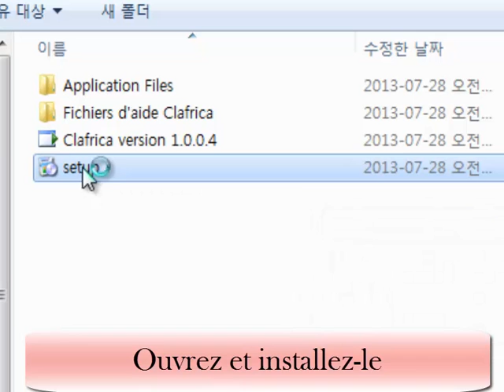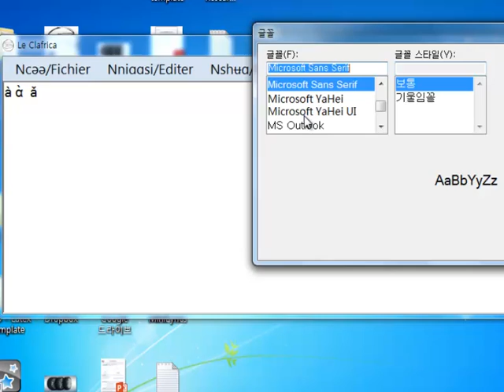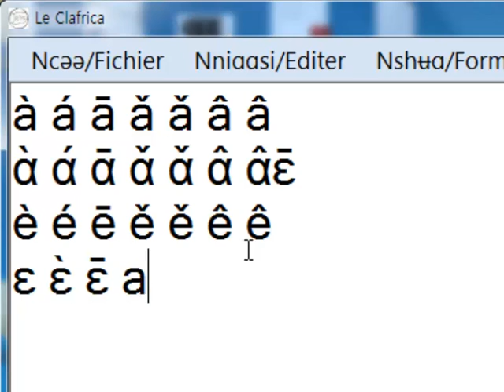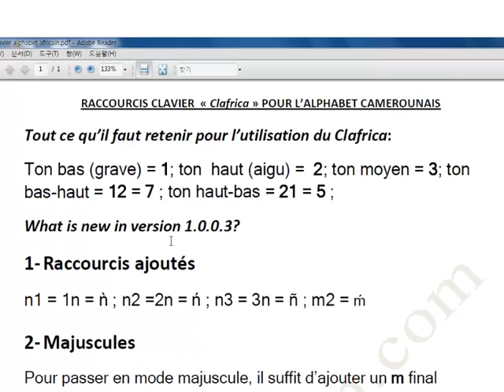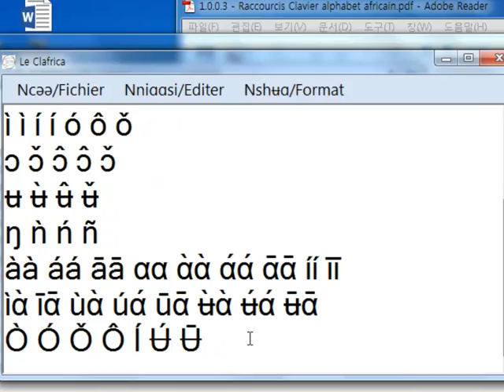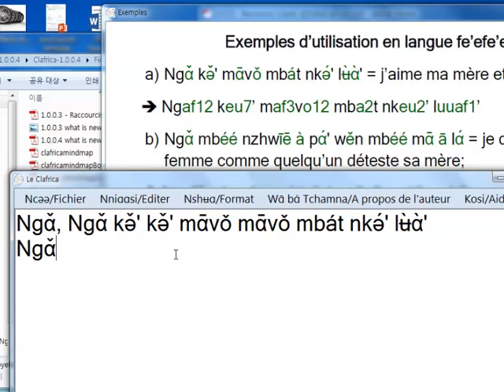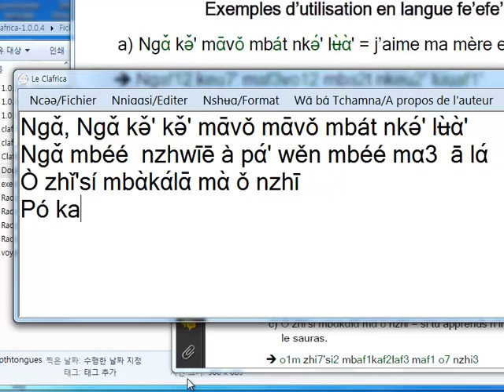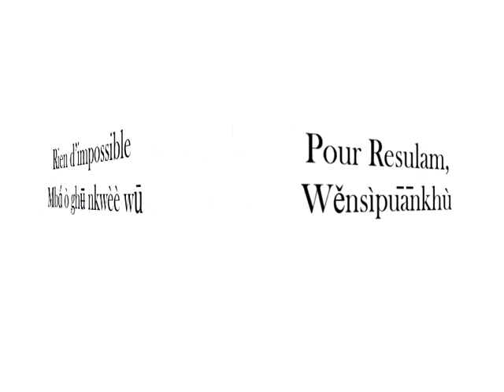clafrica - clavier pour langues africaines- longue demo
Voici de quoi être fier d'être africain: Nous avons longtemps cru qu'écrire nos langues grâce à un ordinateur relevait de l'utopie; eh bien! Resulam vous réveille; voici la nouvelle version du Clafrica, clavier africain.

le Clafrica est un éditeur de texte développé par resulam (Résurrection des Langues Minoritaires) pour pallier l'absence des caractères spéciaux utilisés dans l'alphabet des langues africaines. en suivant ce lien